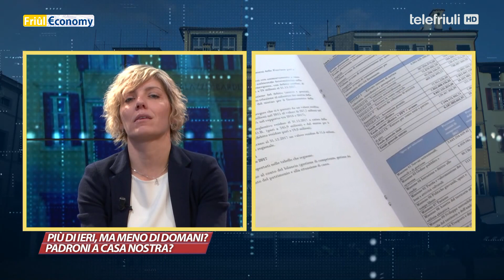FRIULECONOMY - Più di ieri ma meno di domani? Padroni a casa nostra? - Puntata del 07 Febbraio 2019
Presenta:  Massimo De Liva
Ospiti:
- Alfonso Di Leva, Giornalista
- Barbara Zilli, Assessore Regionale Finanze e Patrimonio
- Salvatore Spitaleri, Componente Commissione Paritetica Stato-Regione